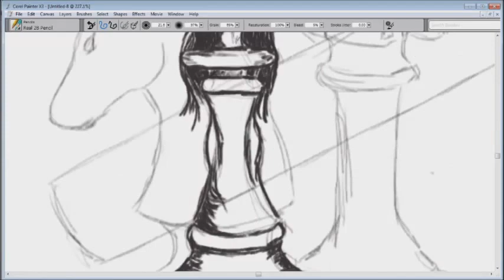time lapse drawing2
making up as i go along